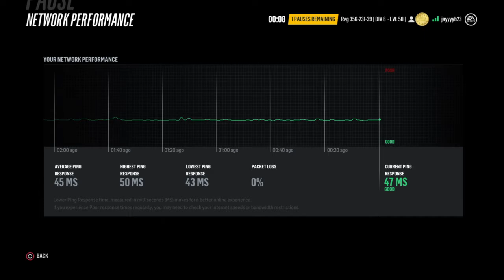Worst fornite player alive